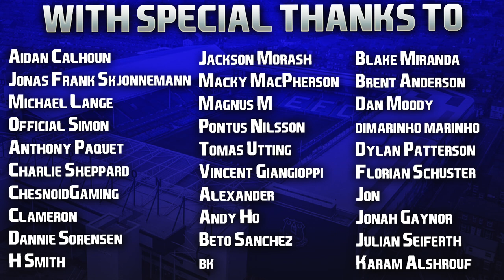FIFA 23 | Realistic Career Mode | #48 | Patrick Vieira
Been just over a week since his sacking... what do you guys think? Right call after a poor run of form, or premature? Personally whilst I've agreed with most sackings in the Premier League this year, I think this one was a little knee-jerk!

Have a fantastic weekend guys, quadruple upload coming your way as always. Much love! 💙

| SOCIAL LINKS |